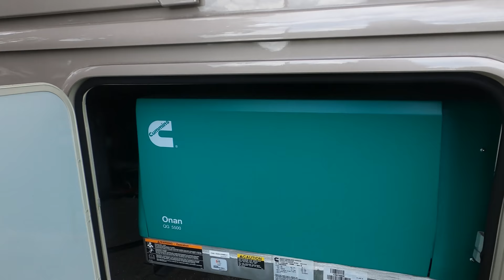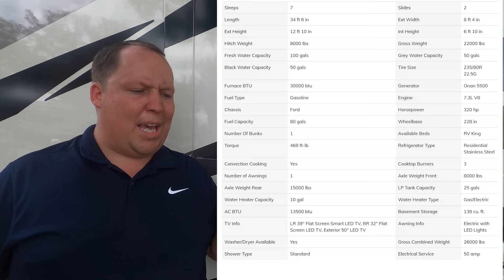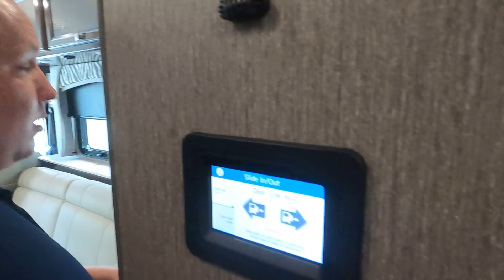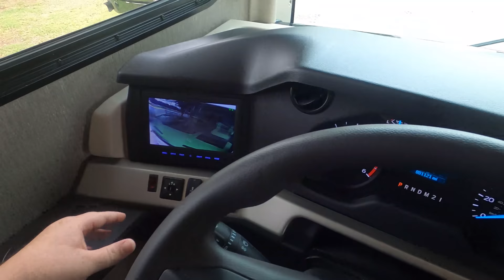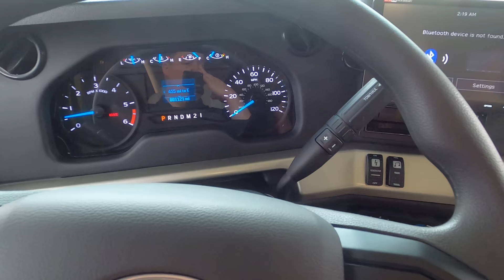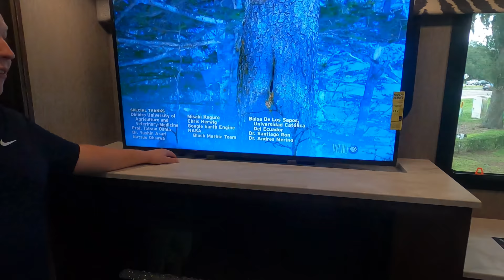The New Fleetwood Fortis Floorplan!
Hey everyone welcome back to another video. Today I am super excited were taking a look at the newest motorhome from fleetwood and the newest floorplan. This is the 2021 Fleetwood Fortis 32rw. Whats really exciting about this motorhome I am calling it the smallest RV you can full time in.

Matt Foxcroft
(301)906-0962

Specs

Sleeps 7 Slides 2
Length 34 ft 6 in Ext Width 8 ft 4 in
Ext Height 12 ft 10 in Int Height 6 ft 10 in
Hitch Weight 8000 lbs Gross Weight 22000 lbs
Fresh Water Capacity 100 gals Grey Water Capacity 50 gals
Black Water Capacity 50 gals Tire Size 235/80R 22.5G
Furnace BTU 30000 btu Generator Onan 5500
Fuel Type Gasoline Engine 7.3L V8
Chassis Ford Horsepower 320 hp
Fuel Capacity 80 gals Wheelbase 228 in
Number Of Bunks 1 Available Beds RV King
Torque 468 ft-lb Refrigerator Type Residential Stainless Steel
Convection Cooking Yes Cooktop Burners 3
Number of Awnings 1 Axle Weight Front 8000 lbs
Axle Weight Rear 15000 lbs LP Tank Capacity 25 gals
Water Heater Capacity 10 gal Water Heater Type Gas/Electric
AC BTU 13500 btu Basement Storage 138 cu. ft.
TV Info LR 39" Flat Screen Smart LED TV, BR 32" Flat Screen LED TV, Exterior 50" LED TV Awning Info Electric with LED Lights
Washer/Dryer Available Yes Gross Combined Weight 26000 lbs
Shower Type Standard Electrical Service 50 amp